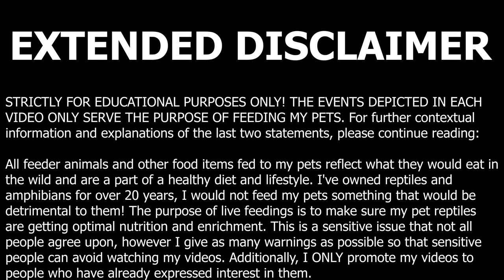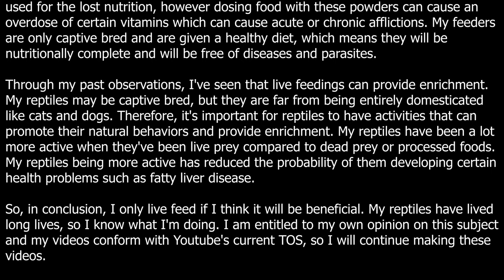Argus Monitor tries some quail chicks